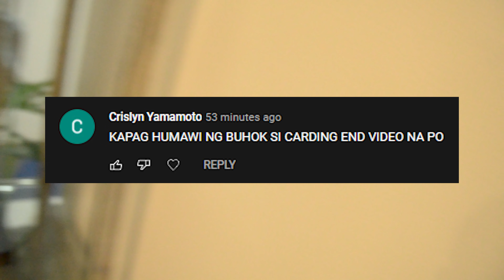HAWI. TAPOS.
MAS MAHABA KUNG DI TALAGA NILA ALAM